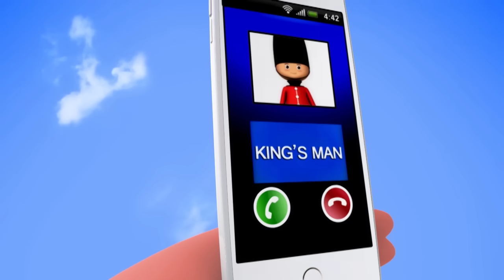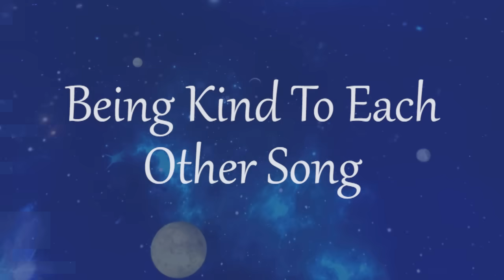Learn with Little Baby Bum | 1, 2 What Shall We Do | Nursery Rhymes for Babies | Songs for Kids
00:04 1, 2 What Shall We Do?
01:41 See Saw Margery Daw
02:50 Clap Your Hands Song
04:34 Pussycat Pussycat
06:07 Humpty Dumpty - Part 2
07:37 Numbers Song 5, 10, 15, 20
09:12 Train Song
10:44 ABC Song In Outer Space
12:51 Being Kind To Each Other Song
14:32 Where Did You Go?
16:20 Number 3 Song
17:54 Ding Dong Bell
19:31 Ladybug Ladybug
21:06 I Hear Thunder
22:43 Jack Be Nimble
24:20 There Was A Crooked Man
25:39 Day And Night Song
27:19 Number 1 Song
28:51 Polly Put The Kettle On
30:27 Oranges And Lemons
31:55 Rig A Jig Jig
33:32 Two Little Dickie Birds
35:06 4 Seasons Song
36:34 Wheels On The Bus - Part 10
38:29 A Wise Old Owl
40:15 Where Is Thumbkin?
41:57 Song About Planes
43:31 The Little Blue Whale
45:02 Down By The Bay
46:44 Numbers Song 100 to 1000
48:35 Crocodile Song
50:30 Yankee Doodle
52:02 Old King Cole